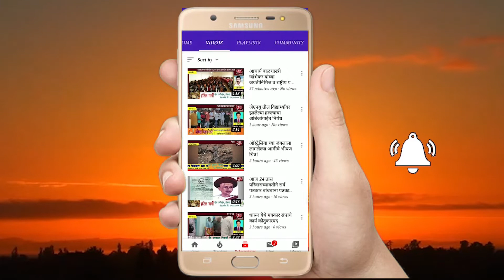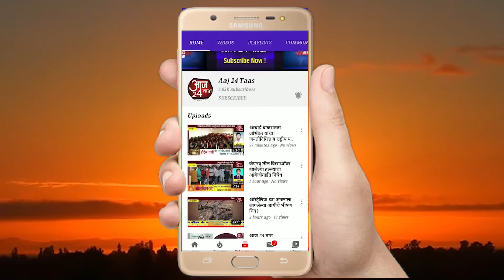सिल्लोड येथे राष्ट्रवादी काँग्रेस पक्षाच्या वतीने तिव्र निषेध व्यक्त करण्यात आला